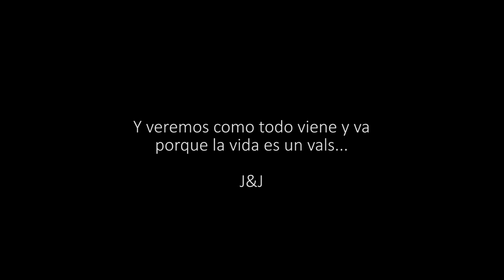Teaser J&J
Y veremos como todo viene y va, porque la vida es un vals.

J&J

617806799